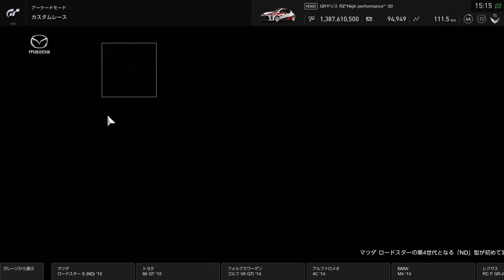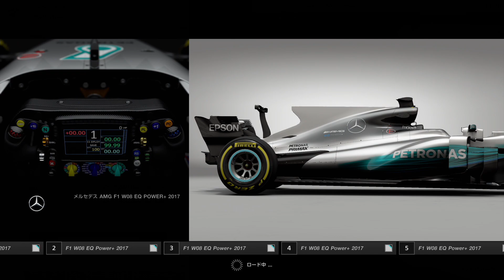【グランツーリスモSPORT】ありえない…F1 2021ガチ勢がT-GT2でGTSportメルセデスAMG F1でルイス・ハミルトンになったら無事〇〇ww Part228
グランツーリスモ７のために購入したスラストマスターT-GT2でグランツーリスモSPORTやF1 2021でT-GTとの違いを比較してきましたが、GTSportの世界にあるハミルトンのAMG F1で日本GPを鈴鹿で開催したらミラクルが起きました！

「新☆サクの部屋」LINE公式アカウント
お友達追加はこちら↓